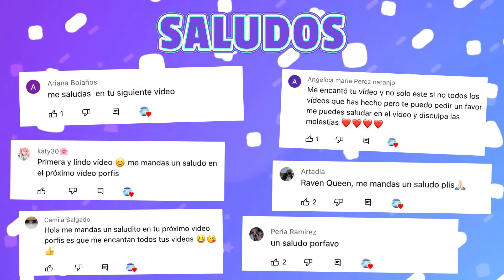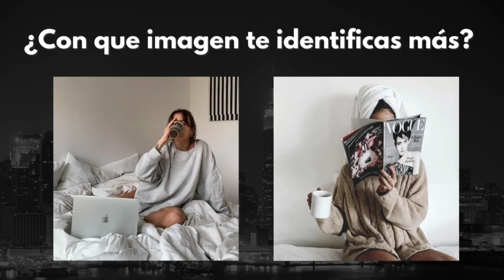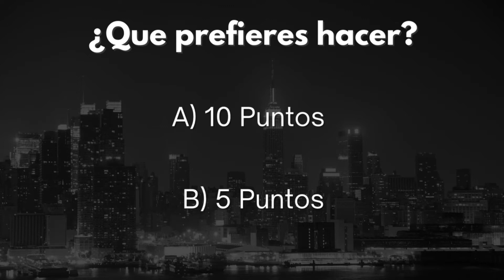¿Eres Blair o Serena? 👩🏻👩🏼✨Test Gossip girl💋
✨Esta Es Tu Trivia✨

Aquí encontrarás Tests y trivias muy diferentes y divertidas de tus personajes favoritos🤩

Guión e información del video escritos por mi
Música de Filmora editor de video
Imágenes de internet

Si eres fan de Gossip Girl te encantará este Test, en el que te dire si eres más como Blair o Serena✨

Así que cuéntame en los comentarios si eres B o S!💋

Gossip girl, hbo, Blair, Blair Waldorf, Serena vander woodsen, chuck bass, Nate archivald, Dan Humphrey, Jenny Humphrey, series, Test, tests, trivias, que personaje eres